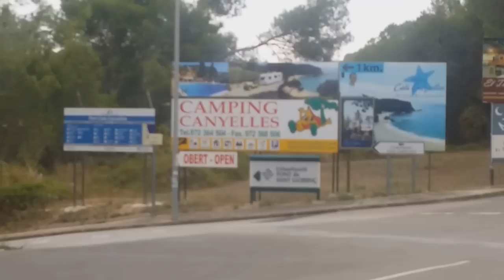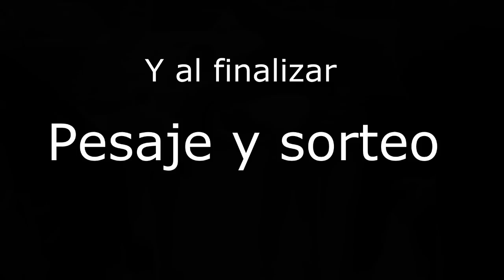6º social aes neptuno 2016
En esta ocasión voy a dar mi opinión sobre el club A.E.S. Neptuno, mas bien de la gente que compone tal club: Aunque las imágenes de este vídeo cantan por si solas, solo añadiré que el que más sabe, mas comparte con sus compañeros, el mas necesitado recibe siempre de los demás, el que tiene un problema todos se vuelcan para ayudarle, siempre estamos de diversión sana y además todos nos sentimos gente del mar. Estoy encantado de pertenecer a esta gran familia. Octopusy